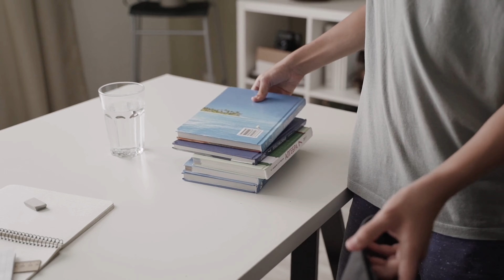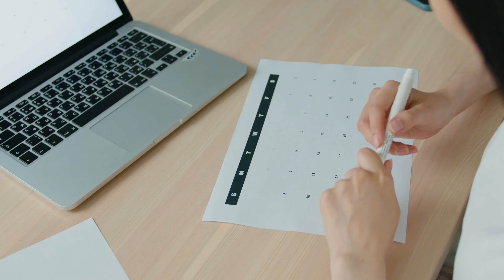聴く雑学【337】今日はなんの日・12月4日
1年は365日もしくは366日あります